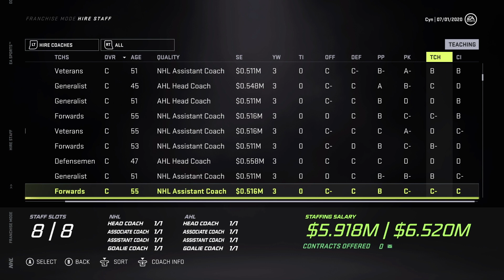NHL 21 Franchise Mode - Torts Team #1 "A NEW CHALLENGE"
NHL 21 franchise mode gameplay xbox one.